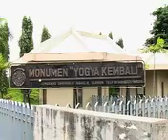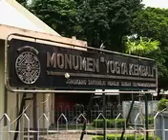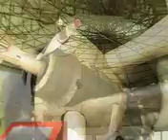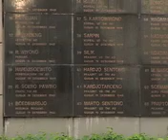Museum Nasional Yogya Kembali (Monjali)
Jejak Sejarah Indonesia